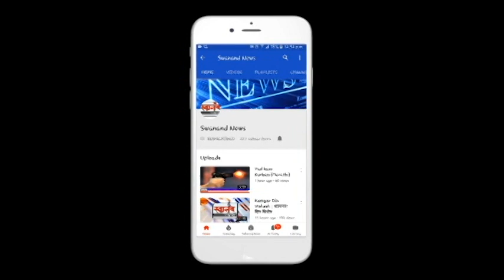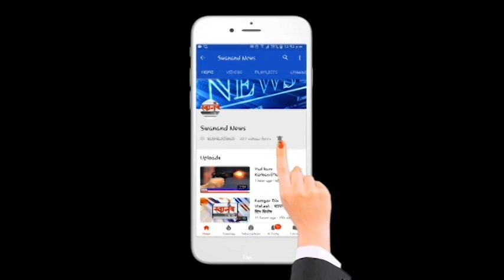कचऱ्याचे वर्गीकरण होत नाही, तो पर्यँत डम्पिंगची समस्या सुटणार नाही !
SEND ME STUFF:

Near B.K.No.1416,
Maratha section - 32,
Ulhasnagar - 421004,
Dist. : Thane,
Maharashtra,
India